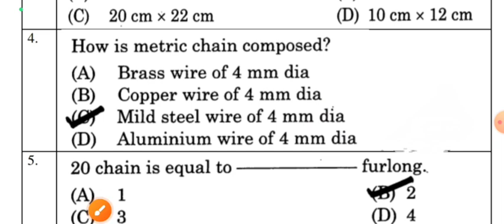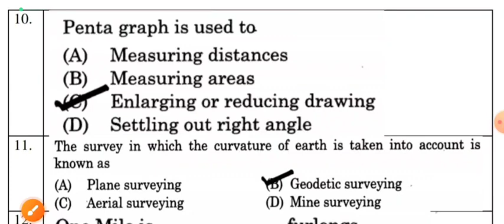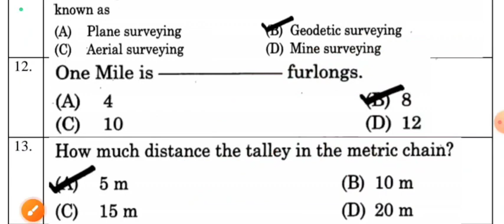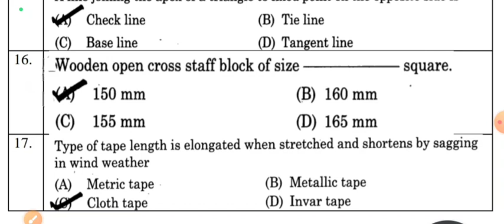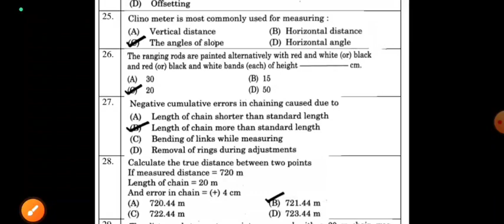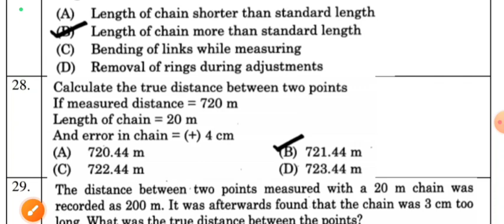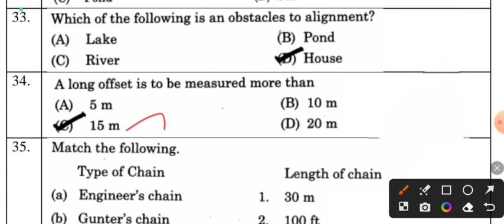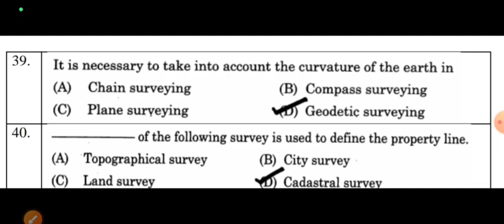TNPSC ROAD INSPECTOR | Chain Survey | Previous year Questions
Unit 4 - Compass Survey

Unit - 3 - Chain Survey

Part - 2 - Instruments used in Survey, Folding & Unfolding a chain, Types of Chain and Adjustments in Chain